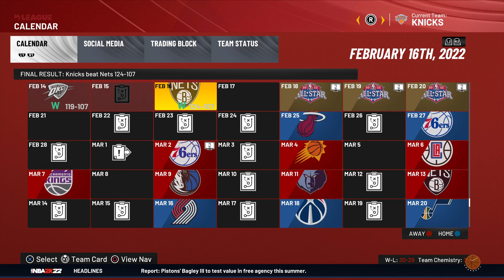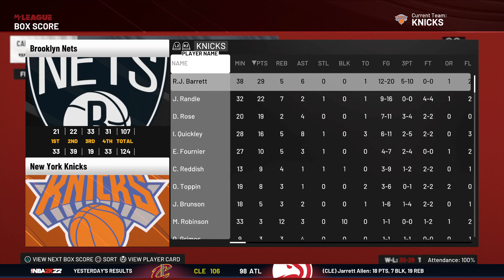Nets🥅 vs. Knicks🍎 2.16.22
Brooklyn Nets vs New York Knicks